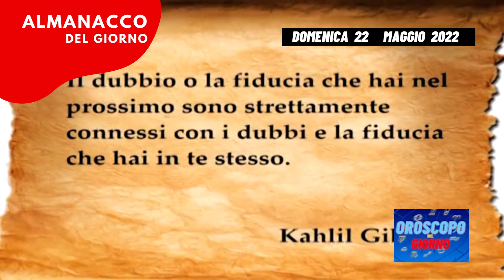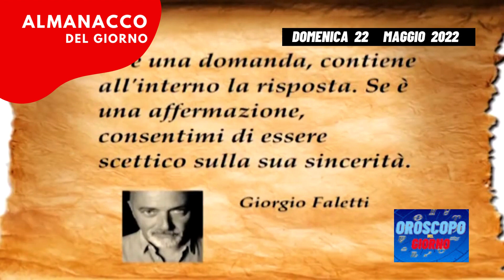Almanacco 22 maggio 2022 domenica accadde oggi 22/05/22 Almanacco di oggi 22 maggio 2022 santo oggi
Almanacco 22 maggio 2022 domenica accadde oggi 22/05/2022 Almanacco di oggi 22 maggio 2022 Almanacco di domani 22 maggio 2022 santo oggi
video almanacco del giorno 22 dopo 6 marzo 2022 almanacco del 22 maggio 2022  22/05/2022 almanacco di oggi 22 maggio 2022 domenica, accadde oggi, il santo del giorno 22 è  auguri di buon onomastico a
Almanacco del giorno 22 maggio 22/05/22 perché pubblicato prima, diventa l ' almanacco di oggi 22 maggio 22/05/22
accadde oggi 22 maggio 2022 domenica

oroscopo ed almanacco del giorno 22 maggio 2022 domenica
0:00 introduzione Almanacco di oggi 22 maggio 2022
0:06 il santo del giorno 22 è san
0:20 numero fortunato
0:25 Accadde oggi
0:41 chi è nato oggi,
0:51 la citazione del giorno 22 maggio domenica
1:01 dice il saggio
1:11 il bel paese

è il 143esimo giorno dall'inizio dell'anno siamo sotto il segno zodiacale dei gemelli la chiesa ricorda santa rita da cascia

l'onomastico oggi e l'onomastico di rita il nome è un'abbreviazione di margherita deriva dal greco margherita e significa perla

il numero portafortuna e il 9 il colore e il verde e la pietra associata allo smeraldo

accadde oggi il 22 maggio del 1939 la germania di hitler e l'italia di mussolini firmano il patto d'acciaio stringendo così un alleanza sia difensiva che offensiva fra i due paesi

chI è nato oggi? tra i personaggi famosi nati il 22 maggio ricordiamo il cantautore francese charles aznavour e la top model inglese naomi campbell

la citazione del giorno o siamo capaci di sconfiggere le idee contrarie con la discussione o dobbiamo lasciarle esprimere non è possibile sconfiggere le idee con la forza perché questo blocca il libero sviluppo dell'intelligenza ernesto che guevara

dice il saggio chi o da tutti non lo da nessuno

il bel paese se amate la montagna una vacanza nella valle del chiese fa al caso vostro la valle del chiese si trova in trentino al confine con la lombardia e accorpa sette comuni e 14 borghi nei quali sopravvivono i segni della civiltà rurale un mondo di prati antichi alpeggi foreste e poi montagne torrenti e laghi un mondo ancora intatto lontano dal turismo di massa dove scoprire il meglio della tradizione casearia artigianale e fantastici sentieri di trekking tra i borghi più interessanti sul percorso troverete brione con la chiesa di san bartolomeo e bondone con i suoi bellissimi murales